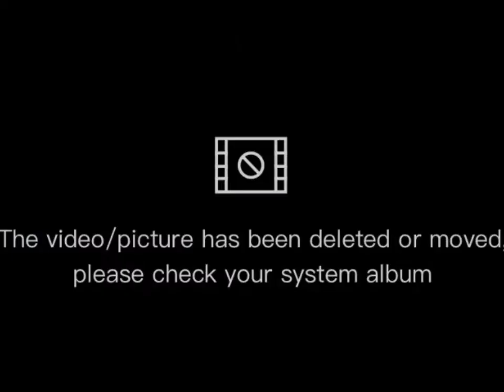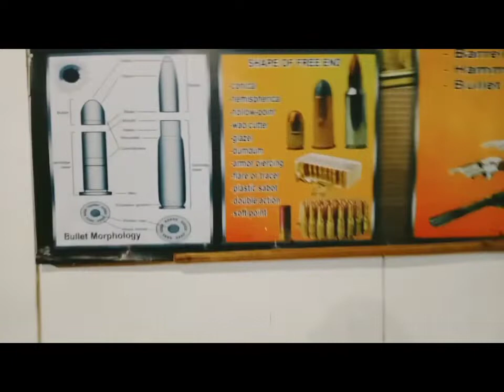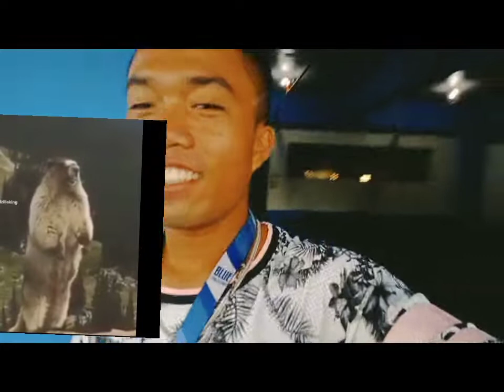welcome back! Back to Back!NewvlogFor2022